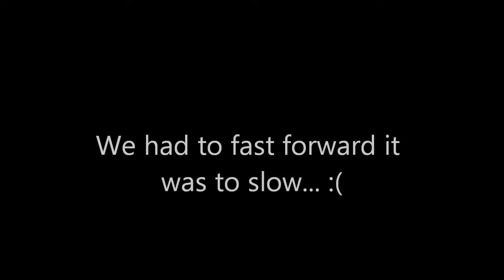ChainReactionM.O.A.B.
project for science, mouse trap chain reaction plus throwing knife across the map with M.O.A.B.